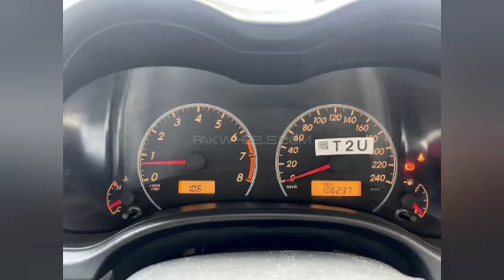Toyota Corolla Xli 2013 Model For Sale|Toyota Corolla Xli vvti 2013 Price and Review|Nayab Gaari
Toyota Corolla Xli vvti 2013 Model For Sale|Toyota Corolla Xli vvti 2013 Price and Review|Toyota Corolla Xli vvti 2013 Model For Sale in Pakistan|Toyota Corolla Xli vvti 2013 Fule Average|Nayab Gaari

For more Videos visit the channal...

You can tell the car you need in the comments...

thanks...

hondacivic2021 hondacivicoriel
hondacivicoriel hondacivicoriel